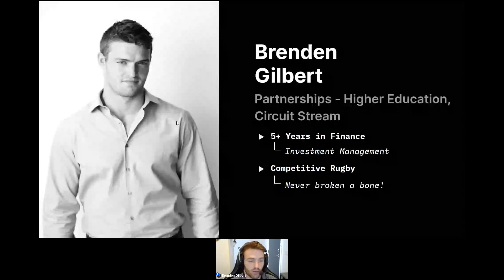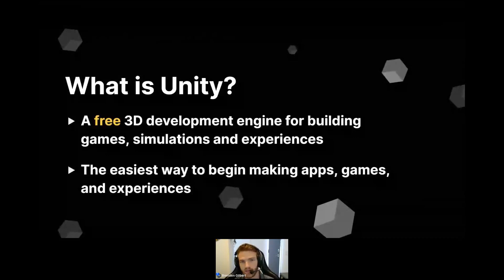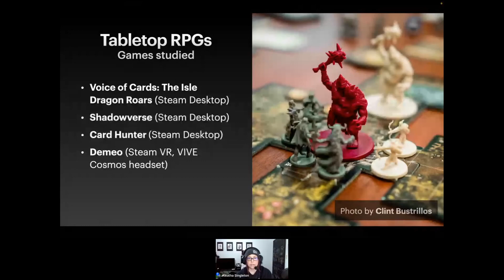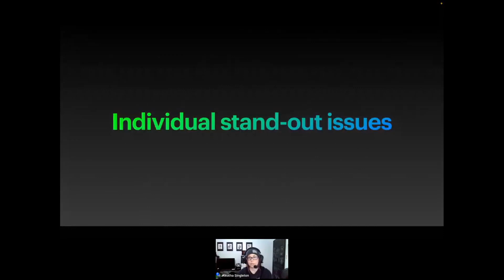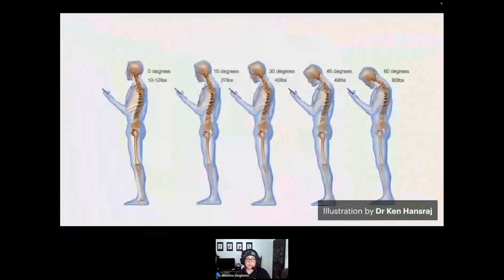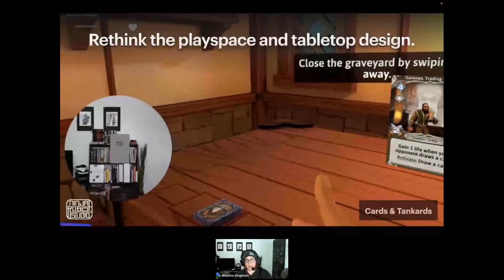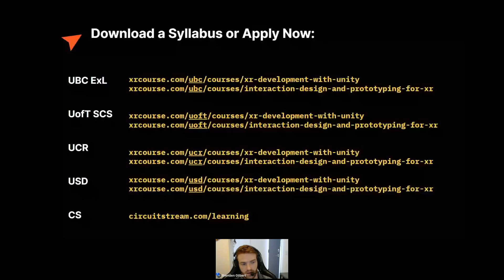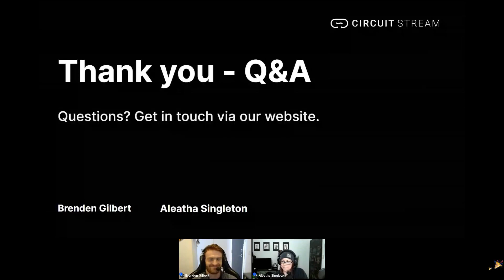Lesson in XR Design: How to Create a Great Tabletop RPG in XR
You can find Aleatha's file: XR Design Workshop Resources and Design Challenge